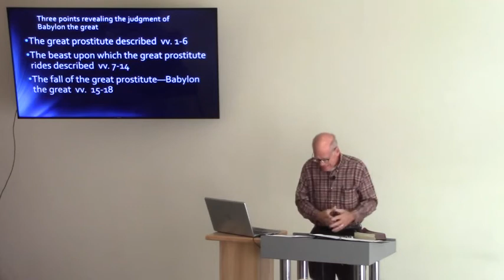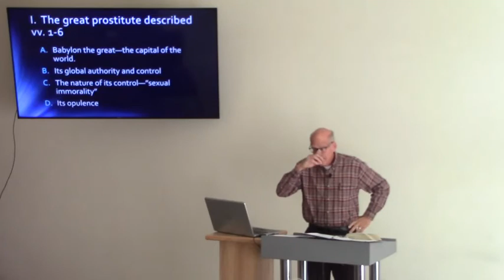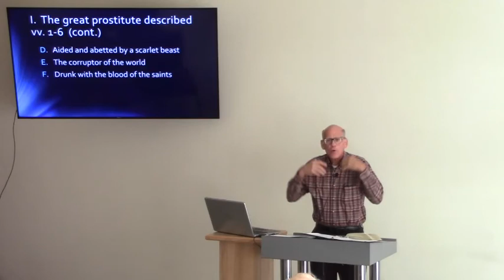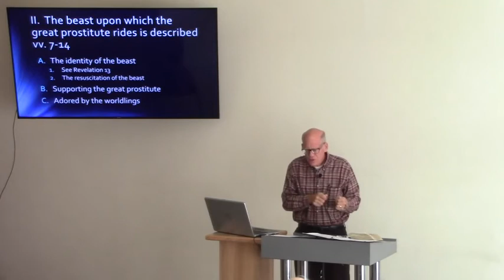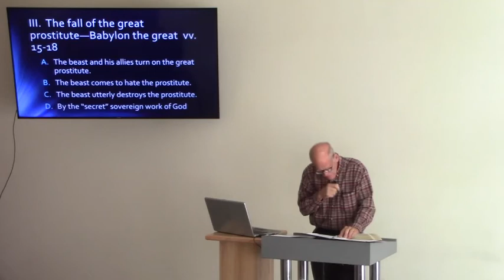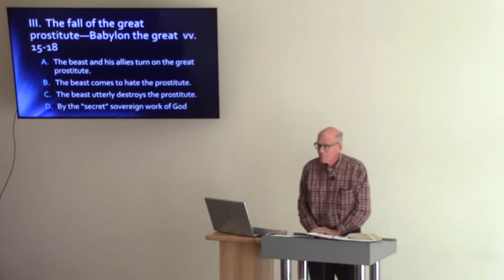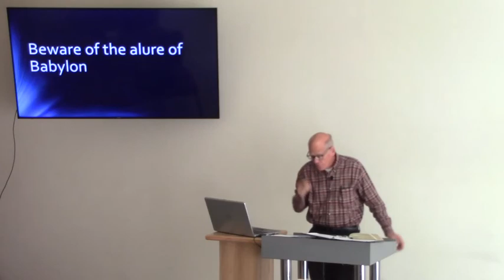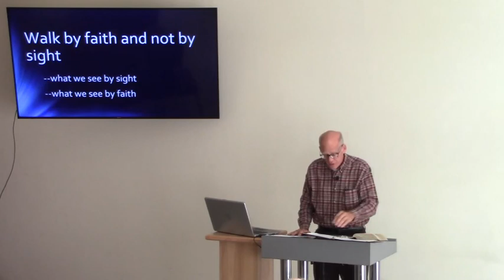The Woman and the Beast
Morning

Series:  The Revelation of Jesus Christ
             Behold, He is Coming

Revelation 17

Evident throughout history has been opposition to God by Satan and mankind.  This opposition will come to a climax in the beast, the Antichrist, and the city of Babylon, described in Revelation 17 & 18 as “the great prostitute”.  Their end is sure.  In light of this fact, how shall we then live?